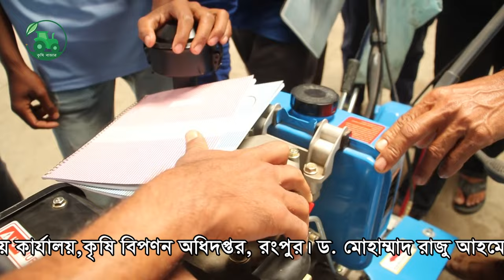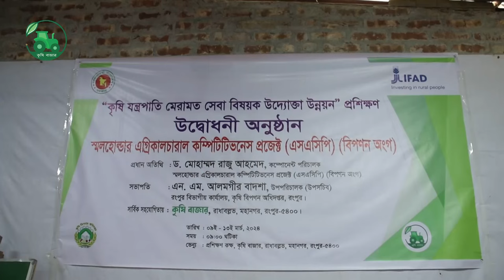কৃষি যন্ত্র মেরামত ও প্রশিক্ষণ ,মনপুরার একদল কৃষক, krishi proshikkhon,krishi bazar